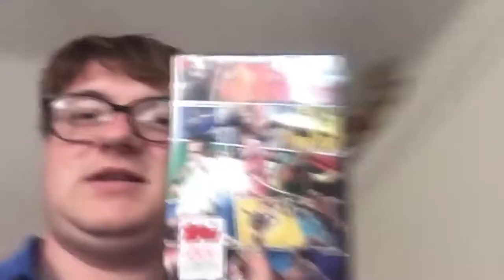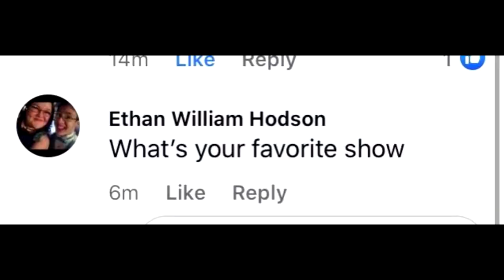2021 Channel Recap: Hauls And Vlogs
My channel recap and its been one hell of a year